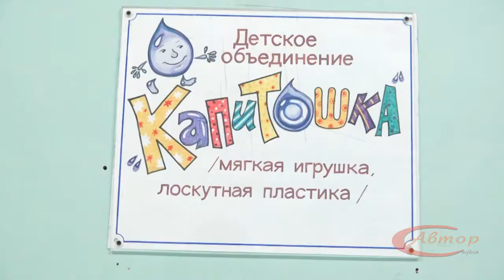ДТДМ 50 лет. Объединение «Капитошка».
Это объединение существует более 10 лет и бессменным руководителем является Лариса Алексеевна Моргачёва. На каждое занятие она старается подготовить для воспитанников много интересных, новых форм работы. Педагог подходит к своей работе с оригинальностью и творческим взглядом на мир, поэтому это очень ценится как детьми, так и их родителями.
Алёна Душкова, Карина Краснова для телепередачи «Лестница».